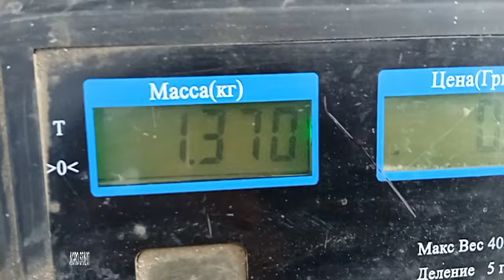Огляд пекінської капусти.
Вітаю на каналі . Покажу як можна вберегти врожай капусти від слимака.